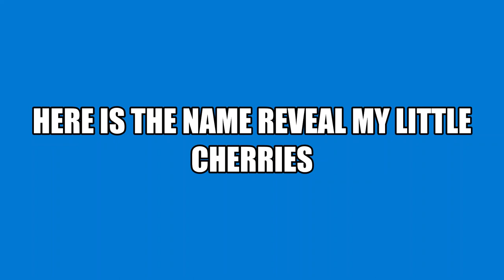HERE IS THE NAME REVEAL MY LITTLE CHERRIES ENJOY THIS VIDEO